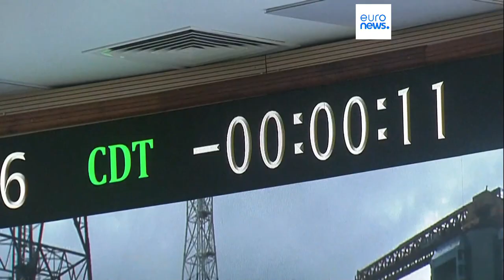Indian spacecraft Chandrayaan-3 successfully makes historic landing on the Moon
India's Chandrayaan-3 spacecraft has landed on the moon, making the country the fourth nation ever to accomplish such a feat.